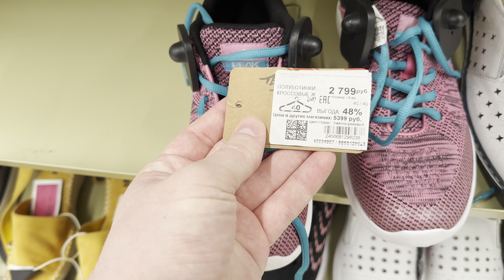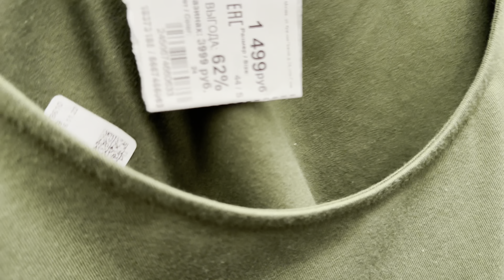В МАГАЗИНЕ ОДЕЖДЫ FAMILIA ПОЯВИЛИСЬ ШИКАРНЫЕ МОДЕЛИ ЛЕТНЕЙ ОДЕЖДЫ И ОБУВИ ПО НИЗКОЙ ЦЕНЕ СПЕШИТЕ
В МАГАЗИНЕ ОДЕЖДЫ FAMILIA ПОЯВИЛИСЬ ШИКАРНЫЕ МОДЕЛИ ЛЕТНЕЙ ОДЕЖДЫ И ОБУВИ ПО НИЗКОЙ ЦЕНЕ СПЕШИТЕ ПОКА НЕ РАЗОБРАЛИ